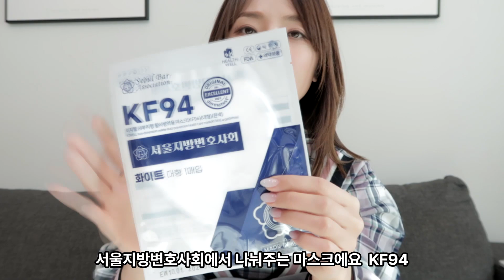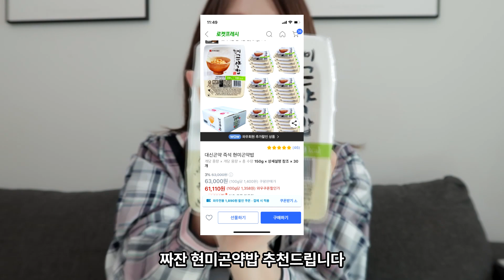✨자기관리 변호사의 몇 년째 재구매 중인 쿠팡 아이템 추천 ✨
별 것 아닌 것 같지만 있으면 인생에 도움 되는 몇 가지들

1. 칭따오 논알콜릭 캔, 330ml, 24개

2.  딥스 에코그린, 500ml, 20개

3.  이지웰 KF94 새부리형 2D 3중 필터 대형 마스크 50매, 화이트

4. 대신곤약 즉석 현미곤약밥, 150g, 30개

5. 농심 신라면 건면 97g, 40개

법무법인 에이스 박영주 변호사
서울 서초구 서초중앙로148 희성빌딩 5층